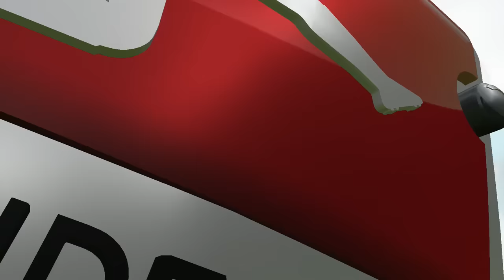FIFA 16 | Bundesliga Career Mode | #71 | First Goal For Marco Reus!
I hope you enjoy today's episode of Career Mode, where we see Marco Reus score for the first time! How many goals do you think he'll score this season? Likes help the channel grow and are very much appreciated! Thank-you, and have a lovely day! :-)

| SOCIAL LINKS |